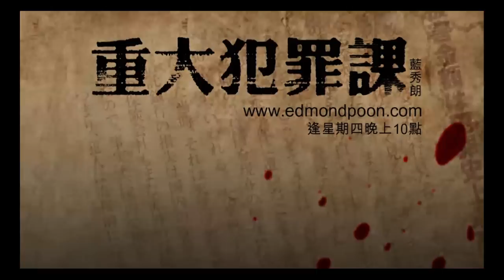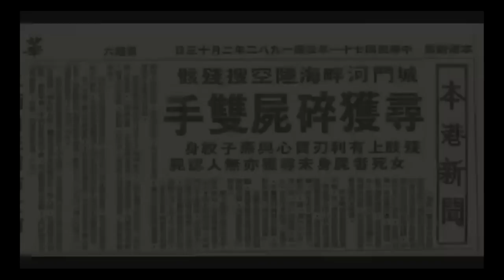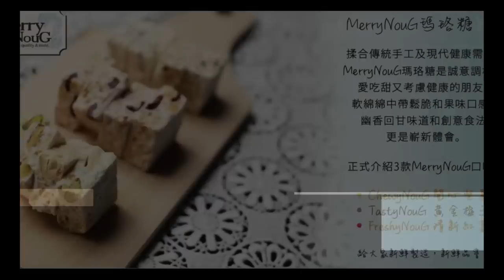全新環節《與CEO對話》強勢推出(WE MATCH) 2014-12-08 a